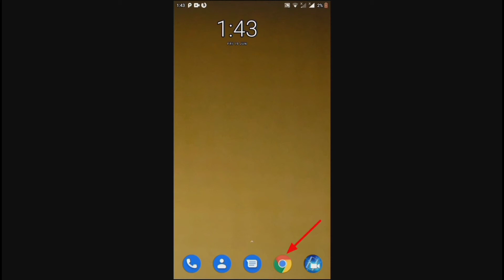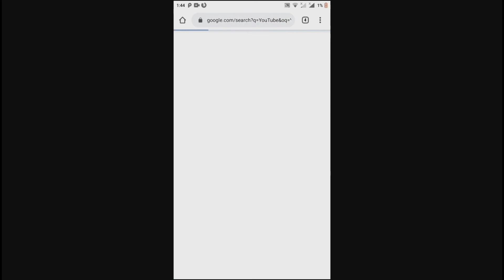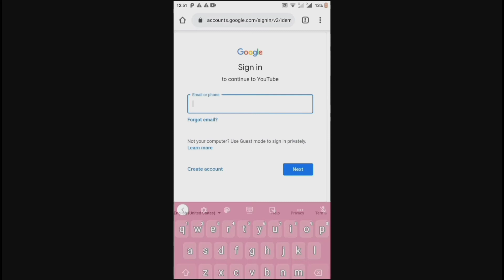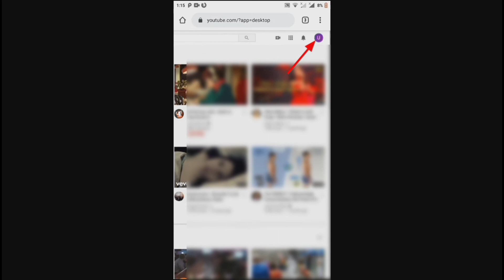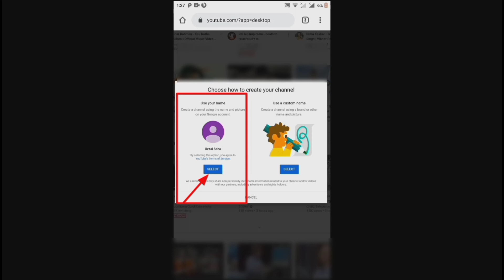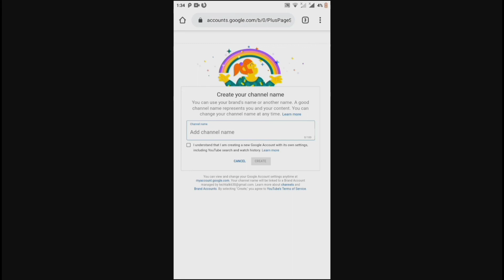ইউটিউব চ্যানেল কিভাবে খুলতে হয়। How to create a youtube channel. All Bangla Tips